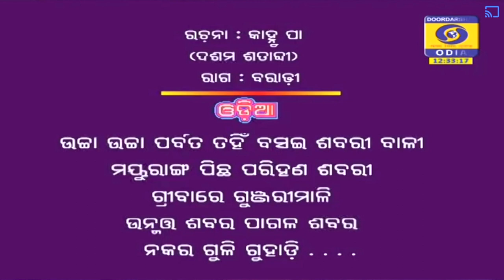Charyapada : Ucha Ucha Pabat Tahin (Sarahapa) | Guru Mitali Chinara | Odissi Music (ଓଡ଼ିଶୀ ସଙ୍ଗୀତ)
Ucha Ucha Pabat Tahin Basai Sabari Bali
Charjyapada or Charyapada
Mahasiddha Sarahapa, Odisha
8th-10th century
Raga Baradi
Rendition : Guru Mitali Chinara
Mardala : Guru Niranjan Patra
Bina : Guru Ramarao Patra

ଉଚା ଉଚା ପାବତ ତହିଁ ବସଇ ଶବରୀ ବାଳୀ
ଚର୍ଯ୍ୟାପଦ ବା ଆଶ୍ଚର୍ଯ୍ୟ ଚର୍ଯ୍ୟାଚୟ
ମହାସିଦ୍ଧ ସରହପା, ଓଡ଼ିଶା
ଅଷ୍ଟମରୁ ଦଶମ ଶତାବ୍ଦୀ
ରାଗ ବରାଡ଼ି
କଣ୍ଠ : ଗୁରୁ ମିତାଲୀ ଚିନାରା
ମର୍ଦ୍ଦଳ : ଗୁରୁ ନିରଞ୍ଜନ ପାତ୍ର
ବୀଣା : ଗୁରୁ ରାମାରାଓ ପାତ୍ର